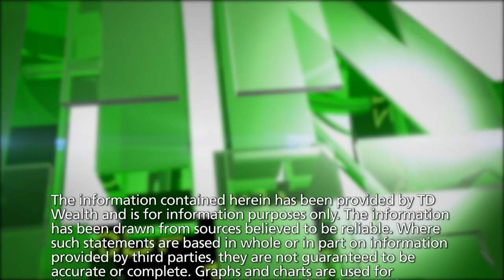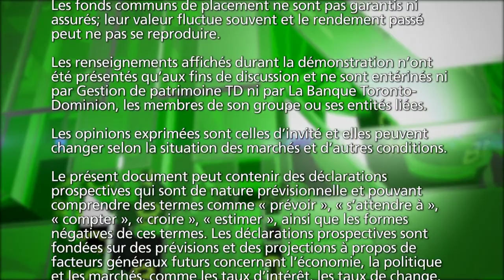Outlook: Should You Sell Canada Short?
Canada, once darling of the investment world in the recession, has seen oil prices drop 50% and many are asking is it time to sell Canada short? Derek Burleton, Deputy Chief Economist, TD Bank Group.